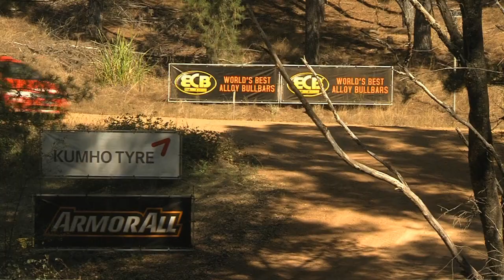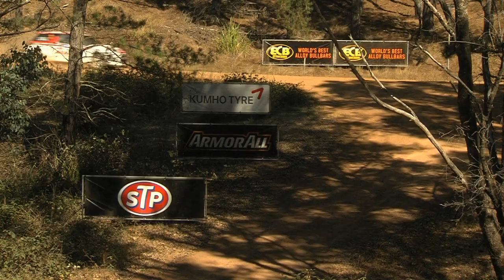Outright Rally Wrap - Quit Forest Rally - ECB ARC 2015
Dean Herridge talks to the top three teams in the outright competition for this weekend.